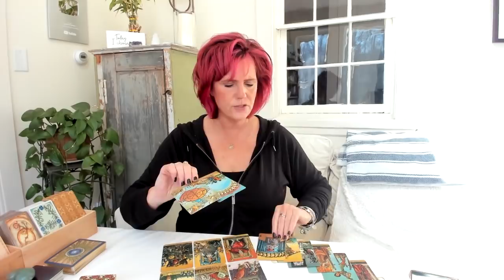Morning Message: *Out of the Nest* March 31 - Daily Tarot Reading